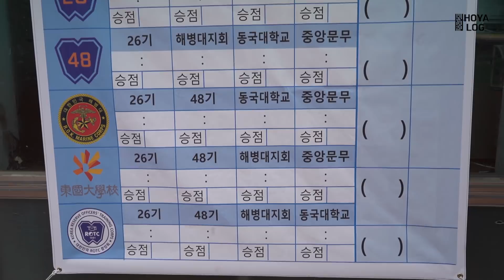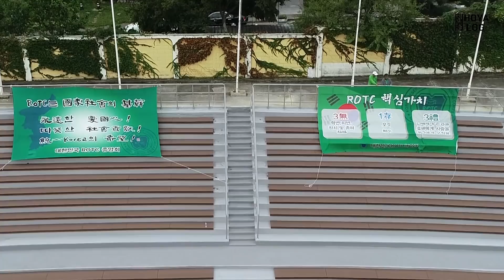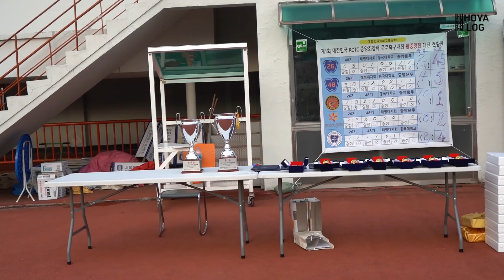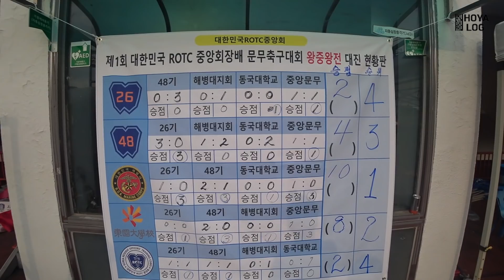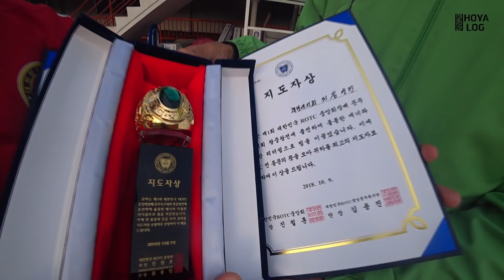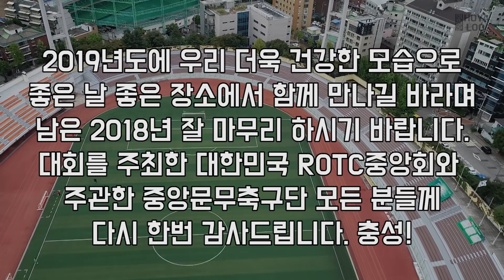제1회 대한민국 ROTC 중앙회장배 문무축구대회 "왕중왕전"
2018년 대한민국 ROTC 축구 끝판왕은 과연 어디일까?
제1회 대한민국 ROTC 중앙회장배 문무축구대회 왕중왕전이
10월 9일 효창운동장에서 중앙문무축구단(단장 김용진, 21기)의
주관으로 열렸습니다.
2018년 5월 기수별, 2018년 9월 대학별, 지회별 대회에서 우승한
26기(OB)와 48기(YB), 동국대, 해병대지회, 그리고
중앙문무축구단(주관)이 출전했습니다.
진철훈(14기)중앙회장, 권오연‧조금식(14기)수석상근부회장,
김재빈(14기) 홍보사업본부장님을 비롯한 중앙회 임원진과
조윤성 26기 총동기회장, 김인혁 48기 총동기회장, 고영효(23기)
해병대ROTC동우회장 등 많은 회장단이 참석해 축하했습니다.
ROTCian들의 성숙한 축구문화를 확인 할 수 있었던 이번 대회의
처음부터 마지막까지 풀 버전 영상으로 함께 기억하려 합니다.

※ 세부내용은 아래 타임테이블 참고

[00:00] Intro "ROTC형제들"
[01:13] 입장식
[02:36] 국민의례
[03:16] ROTC강령
[03:47] 개회선언
[03:59] 내빈소개
[05:56] 대회사
[08:40] 격려금 전달
[09:04] 감사패 전달1
[09:20] 감사패 전달2
[10:10] 축사1
[11:29] 축사2
[13:56] 선물 증정식
[14:30] 선수대표 선서
[15:21] 시축식
[16:05] 인터뷰1
[16:40] 하이라이트(해병vs중앙)
[18:30] 하이라이트(48기vs해병)
[19:11] 하이라이트(26기vs동국)
[19:52] 하이라이트(해병vs26기)
[20:24] 하이라이트(중앙vs48기)
[23:42] 시상식
[24:28] 감투상
[24:38] 득점상
[24:52] 득점상(지회대회)
[25:04] 최우수심판상
[25:23] 우수선수상
[25:37] 지도자상
[25:51] 최우수선수상
[25:58] 준우승
[26:36] 우승
[27:28] 페어플레이상
[27:59] 폐회사
[35:41] 세레모니
[36:07] 인터뷰2
[36:19] 인터뷰3
[36:28] 인터뷰4
[36:46] 엔딩

▣ Track Information
Kozah - Haha
RetroVision - Hope
The Lifted - Crash N Burn (feat. Man 3 Faces)
Unknown Brain - Why Do I? (ft. Bri Tolani)